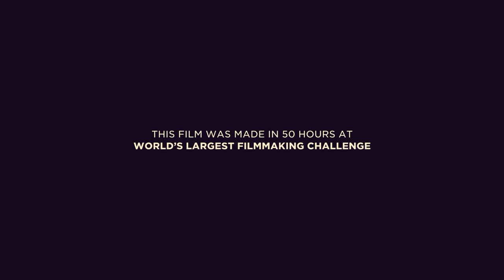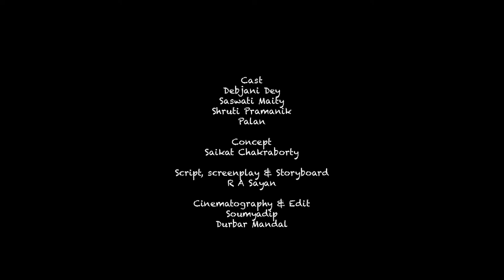Shilpi | Bronze Film of the Year | Professional Category | 50 Hour Filmmaking Challenge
Film Name: Shilpi
Team Name: ACTO FACTO FILMS
Directed by Suvajit Kar
Theme: You Are More Than Your Name

Special Thanks:-
Mamani Shilpalay
(Diamond Harbour)

Cast:-
Debjani Dey
Saswati Maity
Shruti Pramanik
Palan

Concept:- Saikat Chakraborty

Script, Screenplay & Storyboard:-
R A Sayan

Cinematography & Edit:-
Soumyadip
Durbar Mandal

Subtitle:- Nilanjan Banerjee

Remo Das
Sudipto Chowdhury

Creative Head:- Palash Naiya

Producer:-
Udayan Halder
Priyam Chakraborty

Asst. Director:- Rudra pratap

Associate  Director:- Kiran Dhar

Director:- Suvajit Kar

Indian Flim Project

Thanks to IFP giving us this opportunity